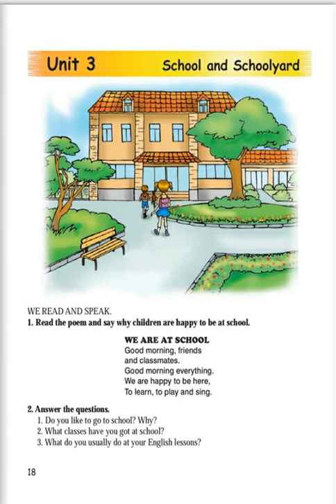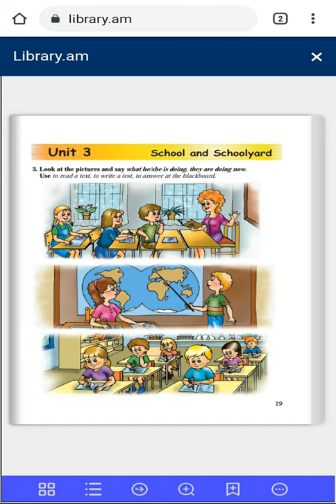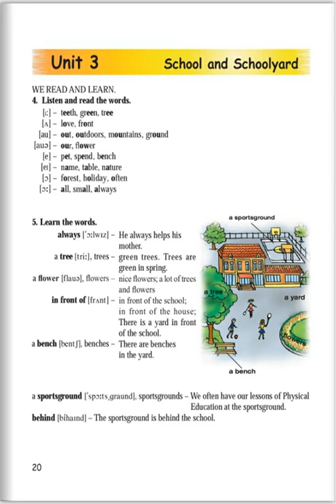Tnayin ashxatanq, Angleren 4, Das 3, Mas 1